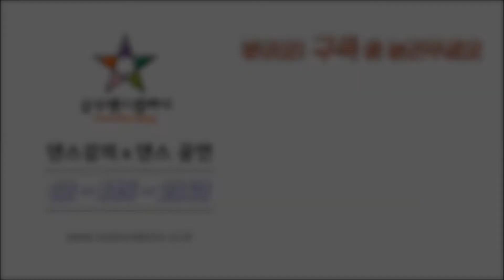예쁜 결혼식신부댄스♥키싱유 베이베~Girls' Generation Kissing You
송도 센트럴파크호텔 웨딩홀에서 아름다운 신부님과 함께
예쁜 결혼식댄스공연을 진행했습니다.
소녀시대의 풋풋함이 묻어나는 키싱유에 맞춰 춤을 추며
신나는 분위기를 이어갔는데요,
모두가 신부님 매력에 푹 빠졌답니다 ♥
항상 행복하시고 단란한 가정 이루시길 바랍니다.
결혼을 축하드립니다.